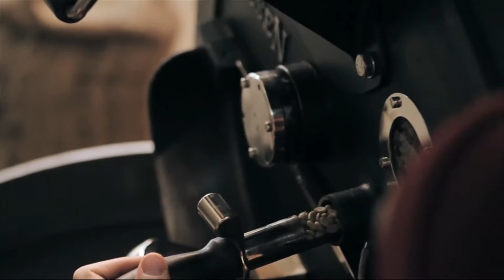Goliath Sportswear - Attention to detail